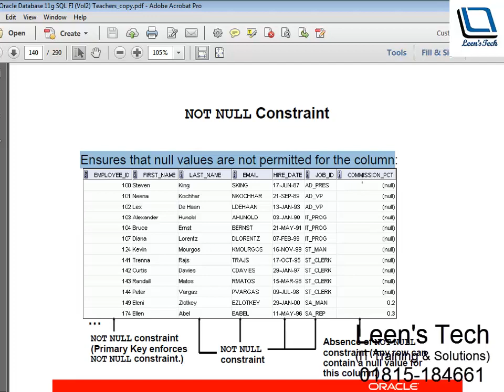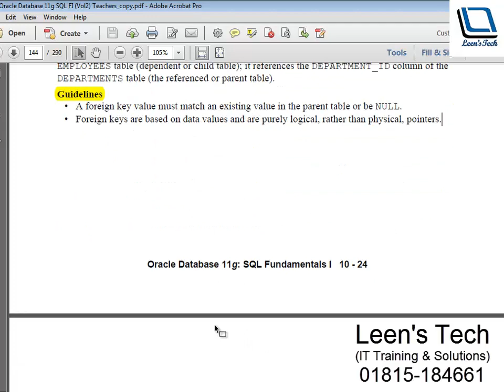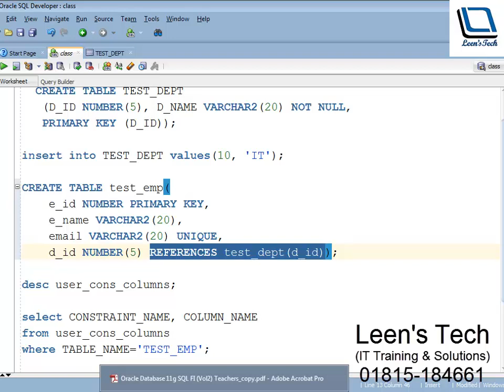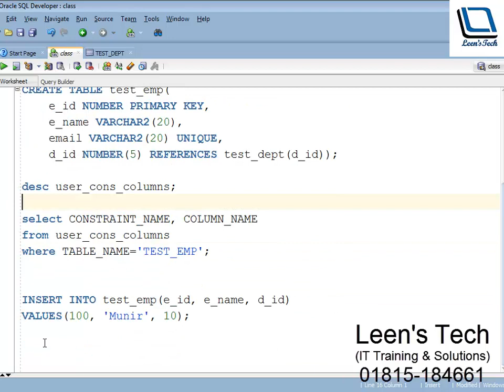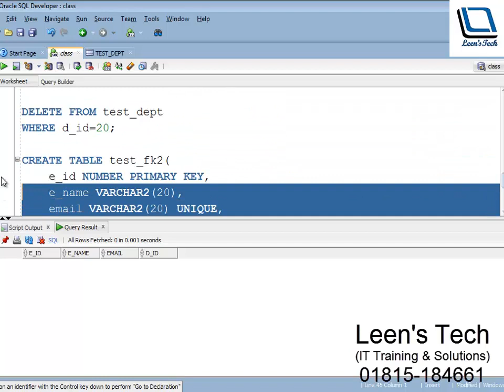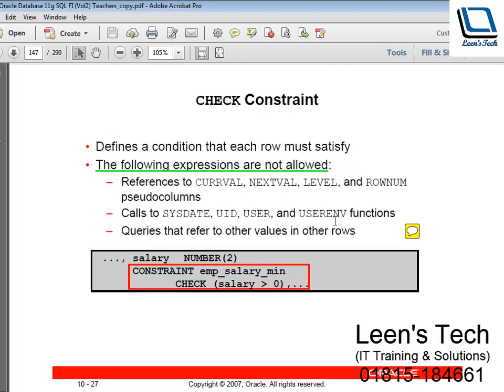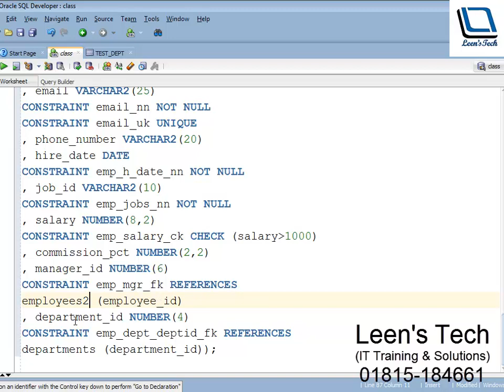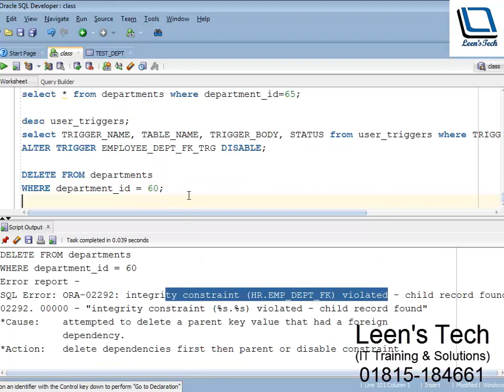Oracle SQL 11g Tutorial in Bangla: Fundamentals#1 Lesson#10 Part#3